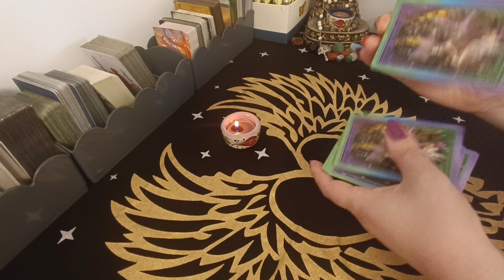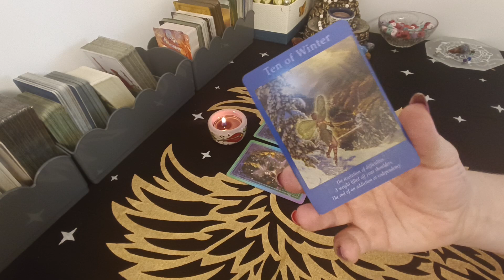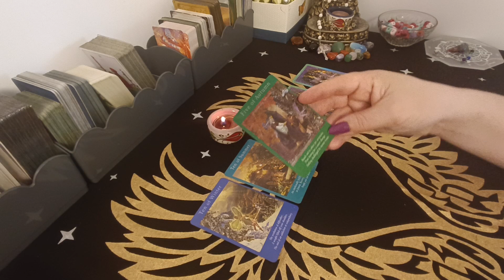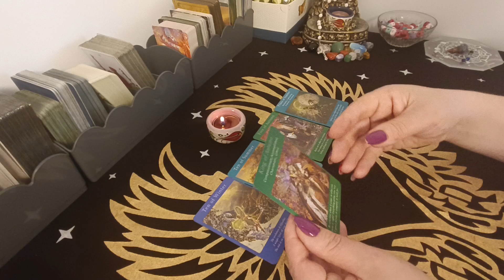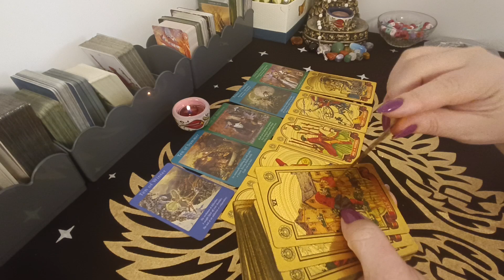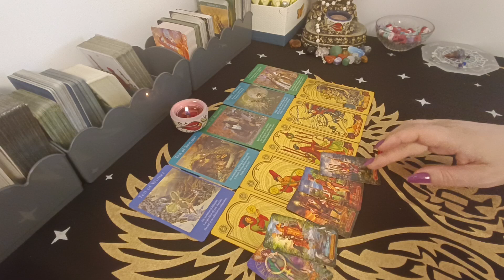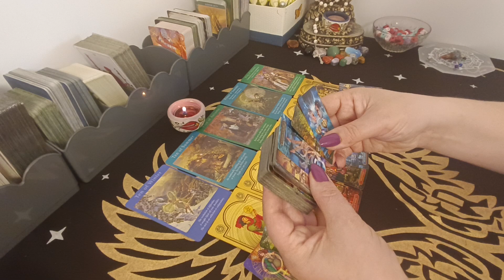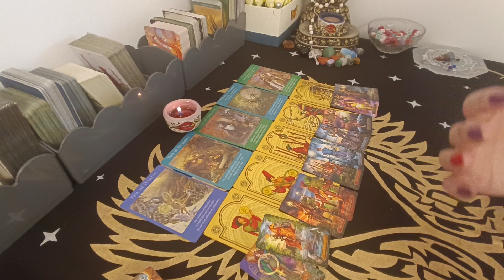Această persoană nu poate risca să te piardă! 🫣🫣🫣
Alătură-te ca membru privilegiat al canalului Tarot & Tonia
Apasă butonul subscrise și clopoțelul pentru a primi în timp real tot ceea ce postez, Abonarea și vizionarea sunt gratuite!
Atenție ești creatorul propriului Destin!💖💖💖👍🏻👍🏻👍🏻